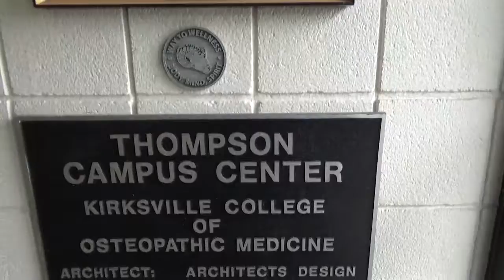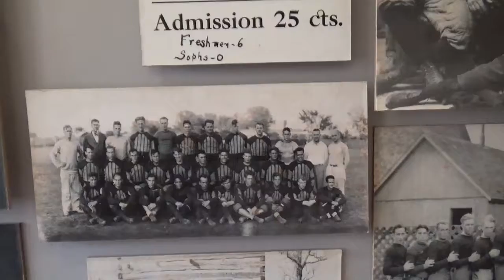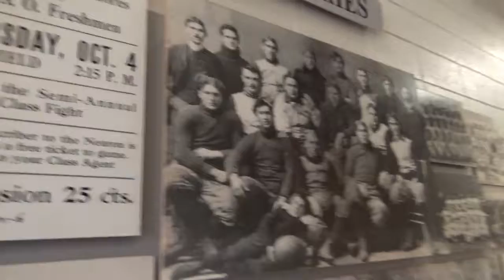MAH01028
MAY 19,2017